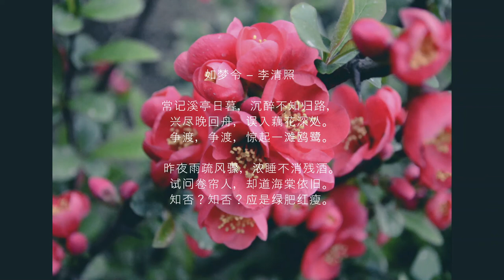Cantonese 广东人广东话读如梦令 – 李清照 Li Qingzhao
Remember that in the pavilion bridge the stream, under the twilight, indulged in the beautiful scenery and forget the way home. After the feast, everyone is flourishing, very pleasantly riding the boat at night quickly turned the bow, but unexpectedly went the wrong way into and surrounded by the blooming lotus bushes. How do I get out? How do I get out? suddenly surprised and startled a beach of gulls.

last night the rain was sparse and the wind blew very hard.  Although I slept all night, there is still a slight feeling of intoxicated from the residual drunk. Ask the maid who’s rolling the curtain: How’s the sea otter flower? She said the flowers are still the same as they used to be. You know? You know? Should be lush green leaves and red flowers withering.